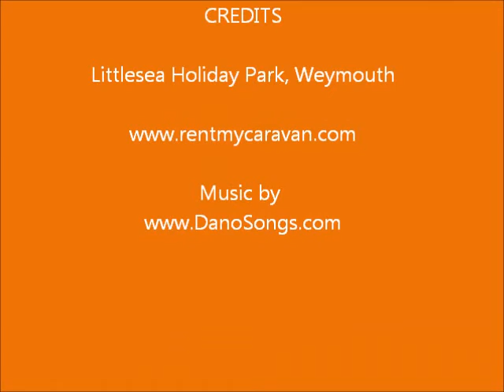Rent My Caravan at Littlesea Holiday Park Weymouth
Our 6 berth deluxe plus caravan has a large double bedroom with 2 double wardrobes and plenty of drawer space, it also contains an en-suite toilet.